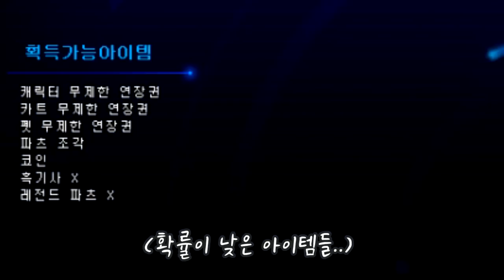어비스 상자를 까면 슈퍼카가 나온다...!? 【카트라이더 김택환】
2019년 12월 13일
어비스 상자 455개 개봉
과연 어떤 아이템들이 나올까?